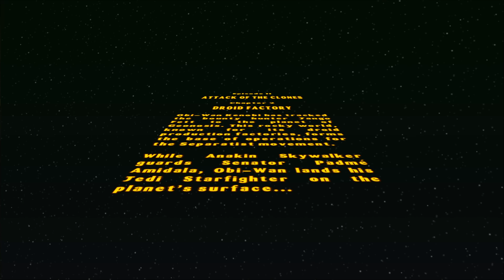Lego Star Wars 1 (PS2 2005) - Ep 8 (Droid Factory) PT-BR